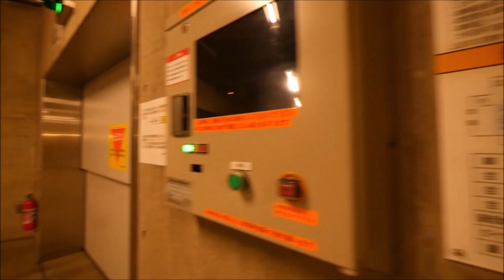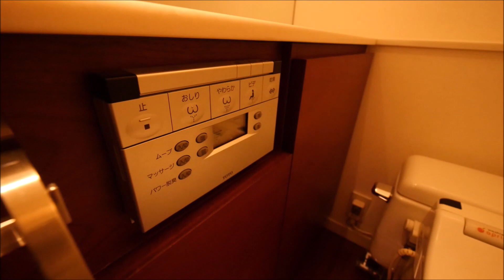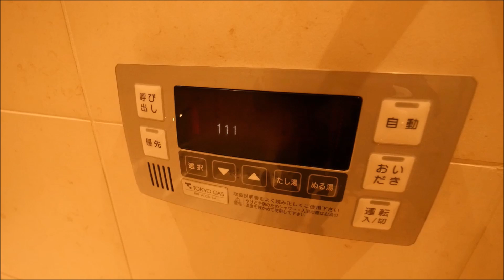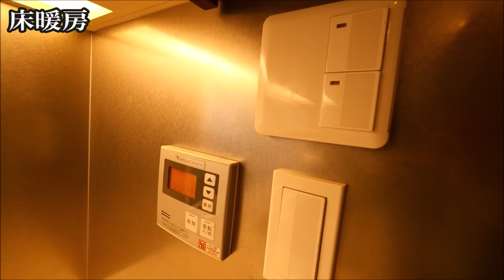【番町パークハウス】内見動画 1LDK 89.52㎡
★この動画の物件詳細ページ

★千代田区四番町アドレスの賃貸情報ページ

★JR総武中央線『市ケ谷駅』周辺の賃貸情報ページ

★東京メトロ有楽町線『麹町駅』周辺の賃貸情報ページ

アクセルホーム千代田麹町店